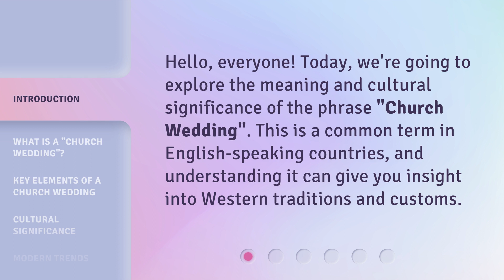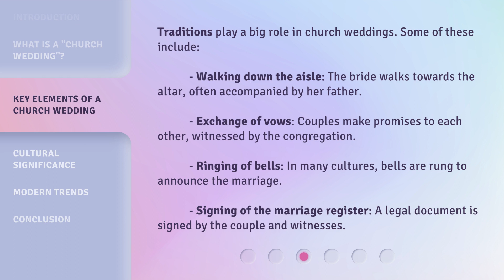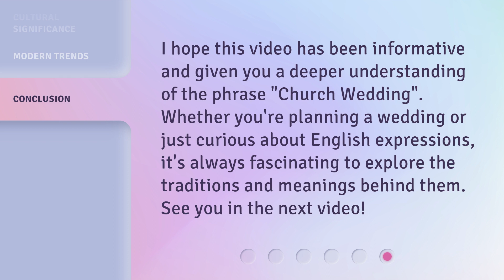Understanding "Church Wedding": A Guide for English Learners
Unlocking the Mystery: A Guide to Understanding 'Church Wedding' for English Learners • Join us as we unravel the secrets behind 'Church Wedding' and provide a comprehensive guide for English learners. Discover the cultural significance, traditions, and vocabulary associated with this sacred ceremony, enabling you to confidently navigate conversations and comprehend its essence.

00:00 • Introduction - Understanding "Church Wedding": A Guide for English Learners
00:26 • What is a "Church Wedding"?
00:52 • Key Elements of a Church Wedding
01:24 • Cultural Significance
01:45 • Modern Trends